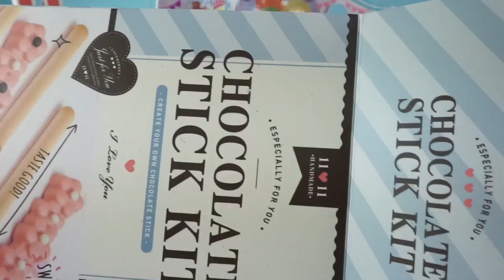빼빼로 만들기 ♥ 뽀로로 쿡방! 빼빼로데이 기념 DIY 선물 친구 초콜렛 카카오프렌즈 장난감 상황극 Pororo Toy Animation [애니한TV]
11월 11일! 빼빼로데이가 왔어요~~ 오늘은 10일이니까 내일이겠죠?
그래서 뽀로로 쿡방! 루피와 빼빼로 만들기를 준비했어요~
아트박스에서 빼빼로 만들기 키트를 사서...초콜렛을 중탕시키는데...
물이 들어가서 실패했네요!! 헉!!!
빼빼로를 무사히 만들 수 있을까요?